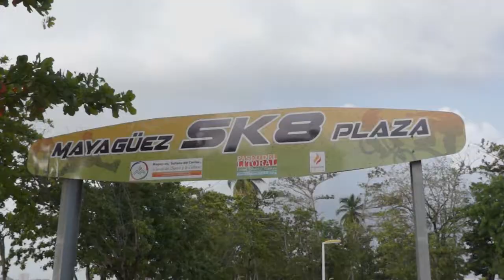TBC Presents Skate Season Ft. Derrick & Dedrrick Velez (Part 1 Of 2)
TBC Presents:

Skate Season Ft. Los Gemelos (Derrick & Dedrrick Velez)

TBC Team members take the streets to do some freestyle skateboarding through the west side of PR (Mayaguez, Cabo Rojo & lajas) Enjoy!!!

Part 2 November 14 on TBCTV

Filmed by: Pan 2 Films
Produced By: That Brand Clothing

Join The Movement Today:
@thatBrandPR (Instagram, Twitter & Pinterest)
That Brand Clothing, LLC (Facebook)
 "Think Less Do More" TBC